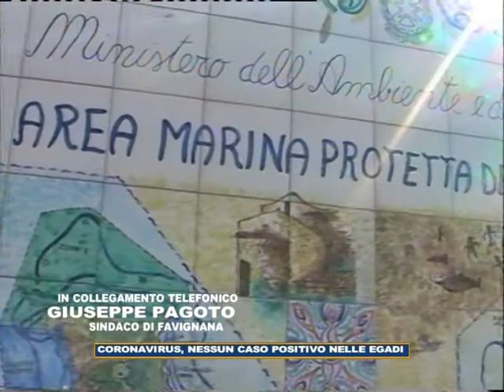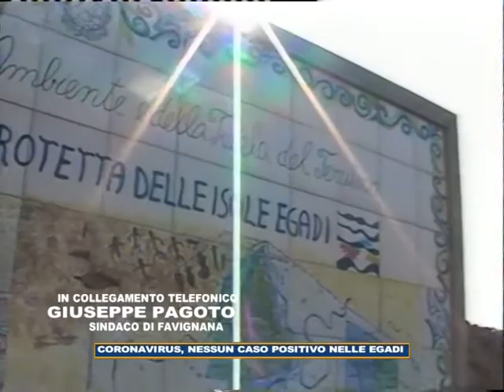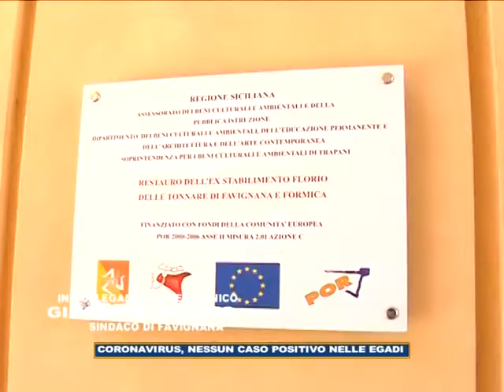Coronavirus, nessun caso positivo nelle Egadi. Intervista al Sindaco Pagoto 1504